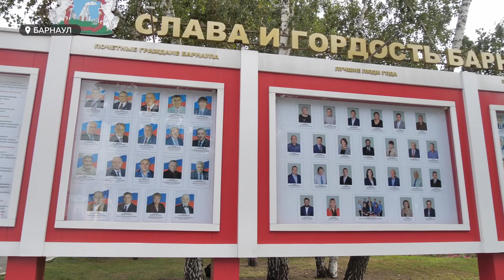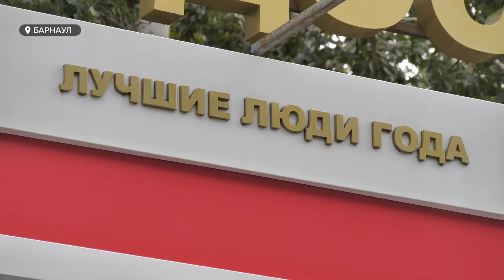В Барнауле открыли обновлённую городскую доску почета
Заслуженные места на обновленной доске почета заняли те, кто уже внес и ежедневно продолжает вносить весомый вклад в развитие краевой столицы. Это 25 барнаульцев и 19 трудовых коллективов. О торжественном мероприятии – смотрите в сюжете.